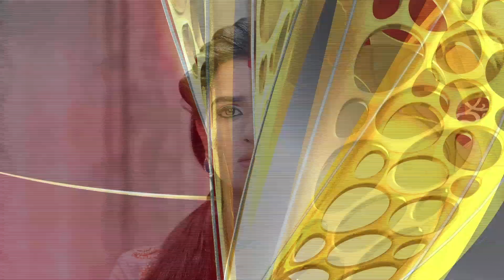Devayani - Promo | 10th July 19 | Udaya TV Serial